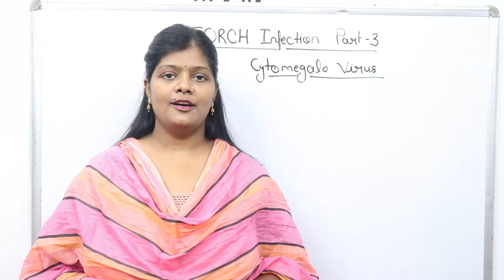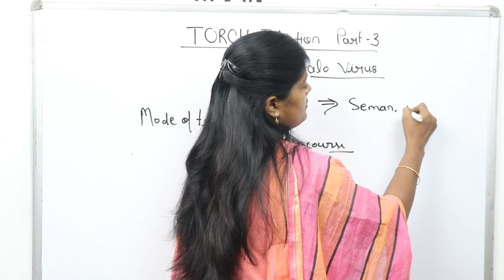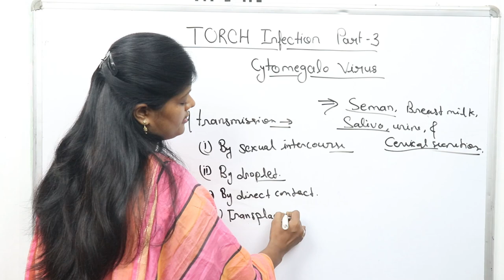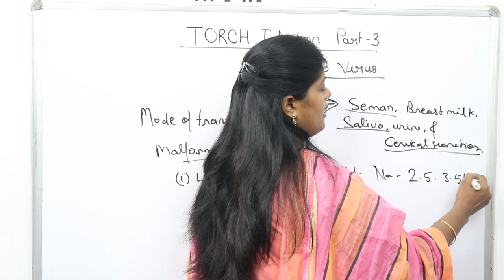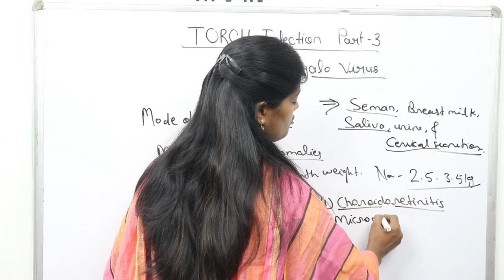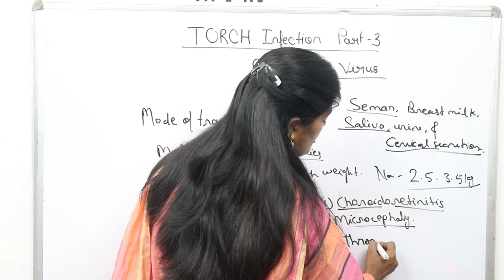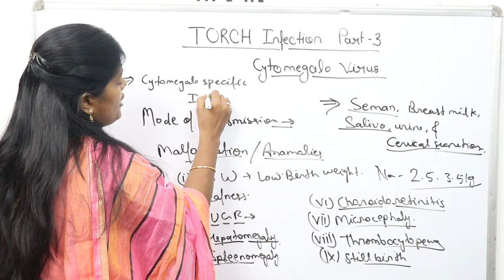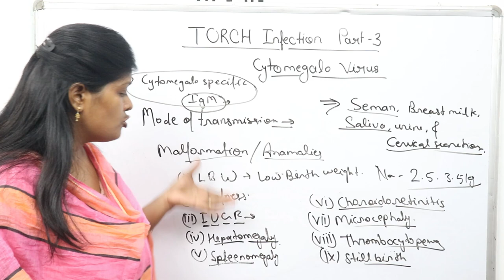Torch infection in pregnancy part -3 | cytomegalovirus causes and mode of transmission & symptoms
Friends aaj hm bat karenge  TORCH INFECTION PART 3 CYTOMEGALOVIRUS ke bare me ummid krti hu ki aap sabhi ko ye vedio bahut help kregi apki prepration me to friends video ko last tak dekhiyega video accha lage to video ko like,share and subscribe krna mt bhuliyega...

Thankuuuuuuuuu.

cytomegalo virus
cytomegalovirus
cytomegalovirus in hindi
symptoms of cytomegalovirus
mode of transmission of cytomegalovirus
torch infection kaise hota hai
cytomegalovirus in pregnancy
cytomegalovirus infection
cytomegalovirus kya hota hai
cytomegalovirus kya hai
cytomegalovirus infection in hindi
cytomegalovirus kaise failta hai
causes of cytomegalovirus
cytomegalovirus ke karan
Torch infection part -3
Torch infection in pregnancy